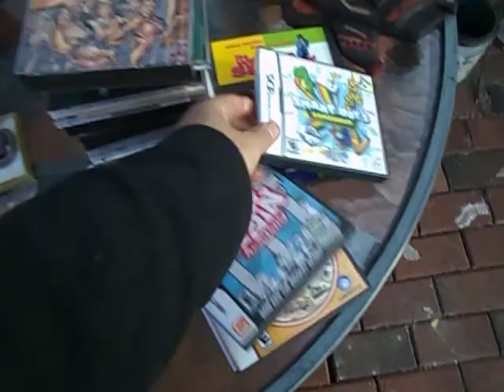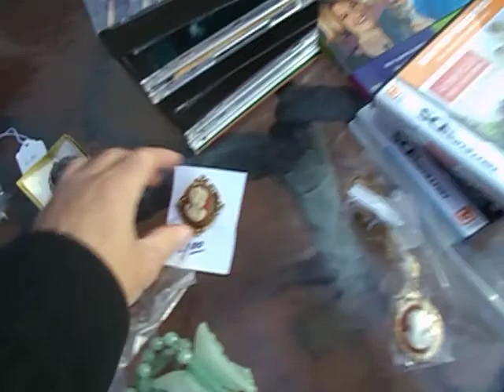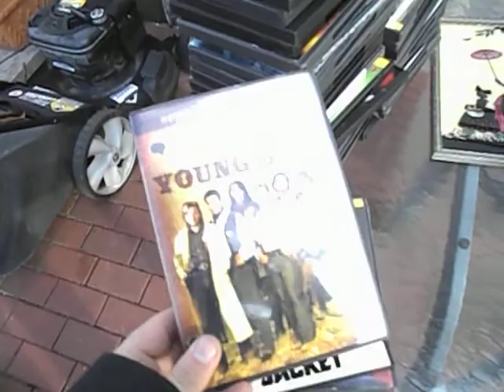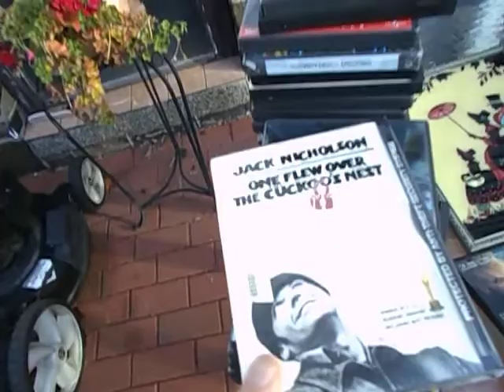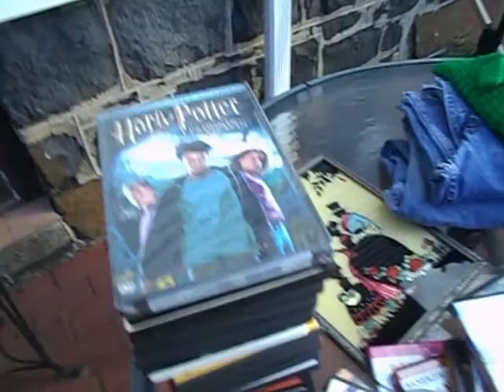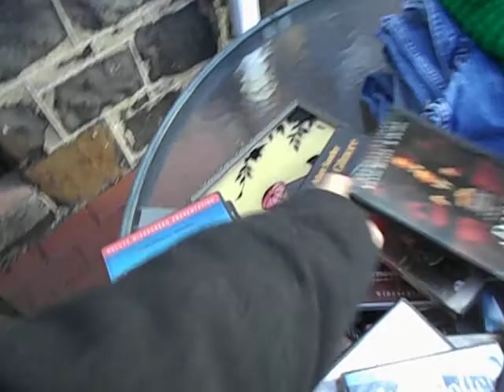Video Games Jewelry DVDs CDs & Stuff. Flea Market Garage Yard Estate Sale Finds Pick-Ups - 11/23/13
31-158